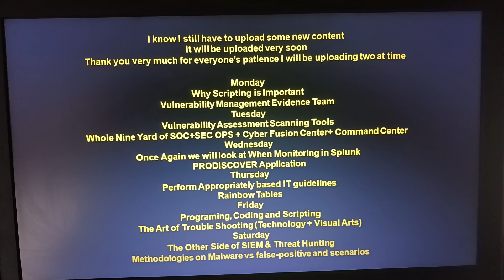Day-to-Day Workload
Topic▶ Day-to-Day Workload